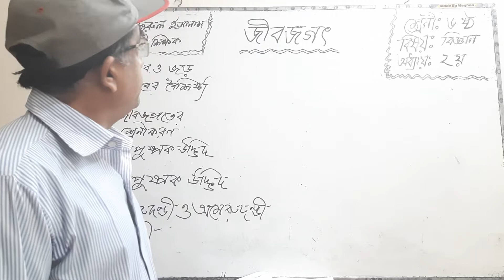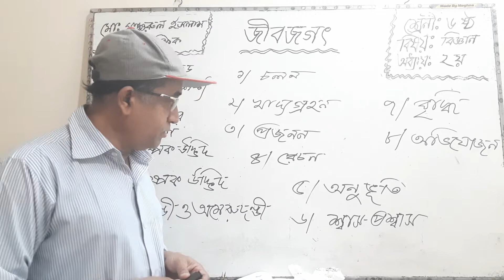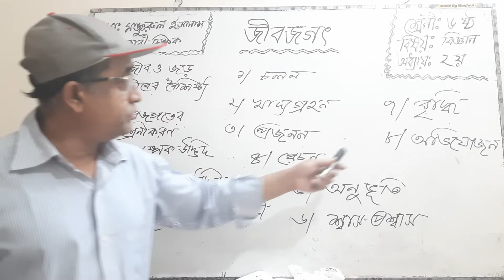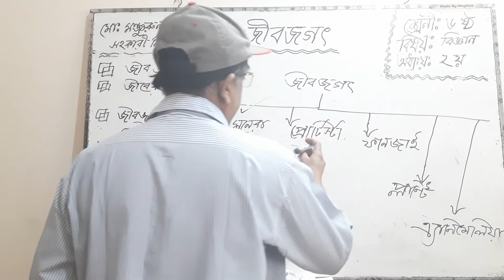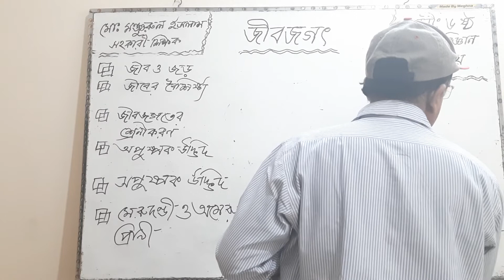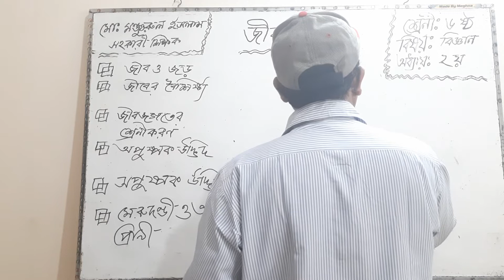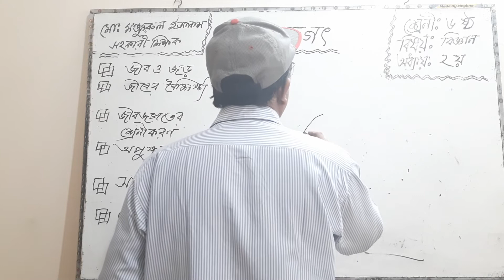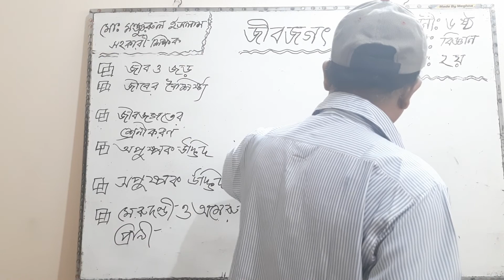Class : Six Subject: Science Chapter: 2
Class : Six
Subject: Science
Chapter: 2
Md. Monjurul Islam
Assistant Teacher